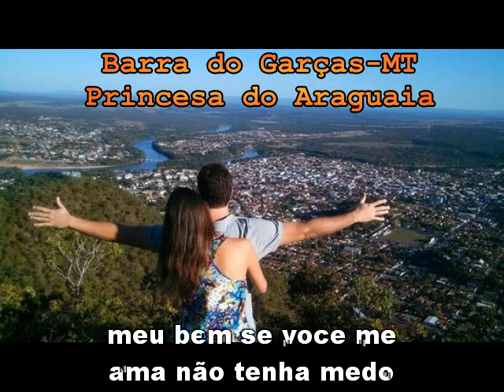ENCHENTES DE PAIXÃO (videokê raízes caipira)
ENCHENTES DE PAIXÃO
Chitãozinho e Xororo
Videokê raízes caipira